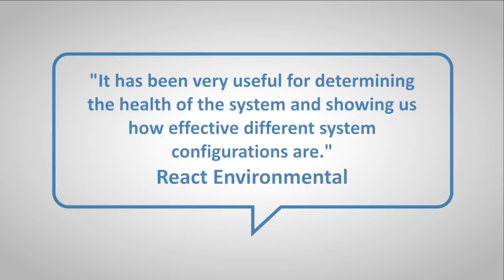Geotech GA3000 PLUS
This new video of Geotech's fixed gas monitor, the GA3000 PLUS shows how it supports the Anaerobic Digestion industry by providing reliable and robust gas measurement.